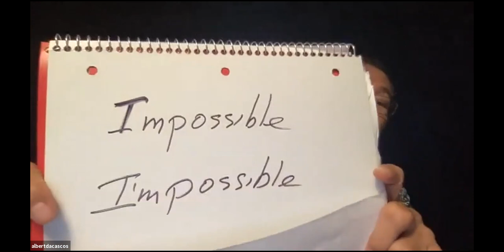“Beyond Kicking and Punching” with Mark Dacascos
Sifu Al Dacascos interviews his son, Mark Dacascos. Learn from his experiences on how he went from "0 to Zero" in John Wick 3.